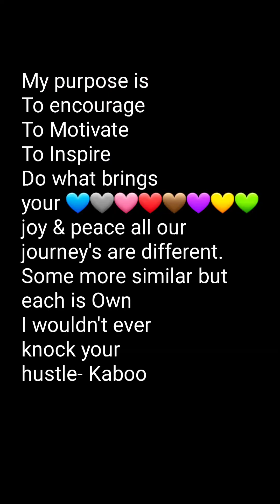I quit my job 🙃 😳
Everyone's measure of faith is different
you don't know how sweet life can
be if you never had bitter moments